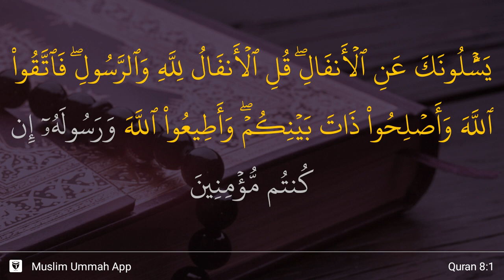Al-Anfal ayat 1